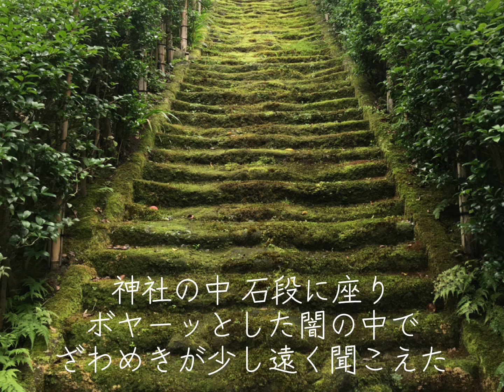夏祭り/JITTERIN'JINN/whiteberry/リクエスト曲